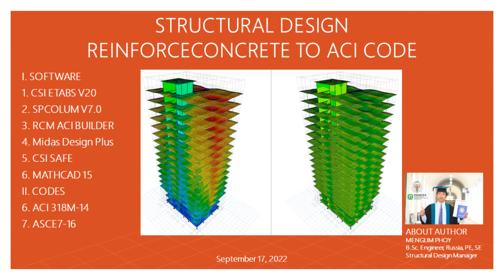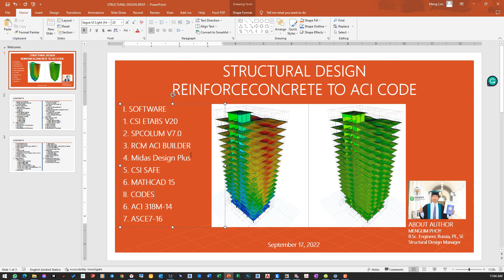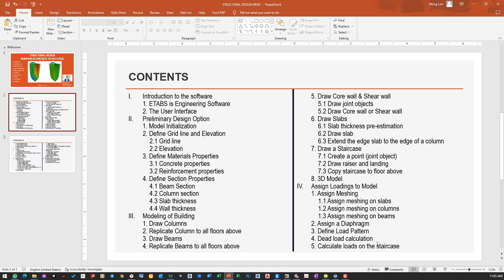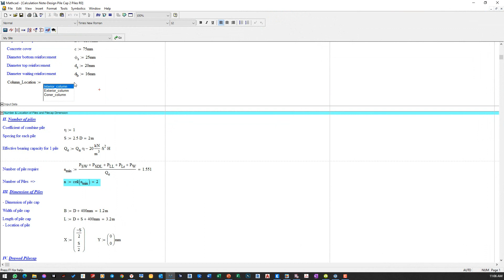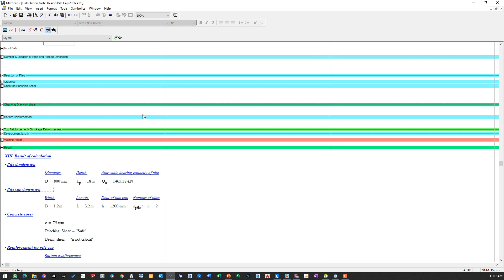Lecture 00 RC Design CSI ETABS [Introduction]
Reinforced concrete structure designed to ACI 318M-14
Using CSI Etabs V20 for doing structural analysis and checking building performance
Compare results from Etabs with SpColum and MathCAD 15 for reinforced concrete column design.
Compare results from Etabs with RCM ACI Builder and MathCAD 15 for reinforcing concrete beam design.
Compare results from Etabs with CSI SAFE for reinforced concrete slab design.
Compare results from Etabs with MathCAD 15 and CSI Safe for pile cap design.
Checked deflection Elastic and long term
Checked Building performance, Displacement, Drift, Building shape, and Time period.
Structure en béton armé conçue selon ACI 318M-14
Utilisation de CSI Etabs V20 pour effectuer une analyse structurelle et vérifier les performances du bâtiment
Comparez les résultats d'Etabs avec SpColum et MathCAD 15 pour la conception de poteaux en béton armé.
Comparez les résultats d'Etabs avec RCM ACI Builder et MathCAD 15 pour renforcer la conception de poutres en béton.
Comparez les résultats d'Etabs avec CSI SAFE pour la conception de dalles en béton armé.
Comparez les résultats d'Etabs avec MathCAD 15 et CSI Safe pour la conception de casques de battage.
Déviation vérifiée Élastique et à long terme
Vérification des performances du bâtiment, du déplacement, de la dérive, de la forme du bâtiment et de la période.
Stahlbetonkonstruktion gemäß ACI 318M-14
Verwendung von CSI Etabs V20 zur Durchführung von Strukturanalysen und zur Überprüfung der Gebäudeleistung
Vergleichen Sie die Ergebnisse von Etabs mit SpColum und MathCAD 15 für die Bemessung von Stahlbetonstützen.
Vergleichen Sie die Ergebnisse von Etabs mit RCM ACI Builder und MathCAD 15 für die Bewehrungsbetonträgerkonstruktion.
Vergleichen Sie die Ergebnisse von Etabs mit CSI SAFE für die Bemessung von Stahlbetonplatten.
Vergleichen Sie die Ergebnisse von Etabs mit MathCAD 15 und CSI Safe für die Bemessung von Pfahlkappen.
Geprüfte Durchbiegung Elastisch und langlebig
Geprüfte Gebäudeleistung, Verschiebung, Drift, Gebäudeform und Zeitraum.